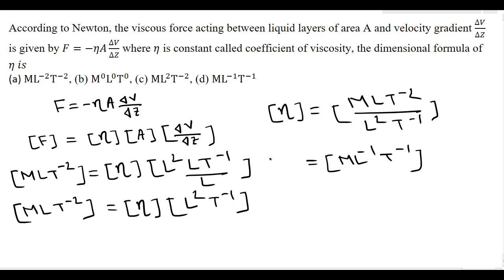5| Physics Unit and Dimension – একক ও মাত্রা | In Bengali | Class 11 NEET WBJEE IIT-JEE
সান্দ্রতাঙ্ক এর মাত্রা
Dimension of coefficient of viscosity

More questions from Unit and Dimension -একক ও মাত্রা

HSC physics part 1
physics class 11 chapter 1 in bengali
Physics preparation in Bengali
physics class 11 bengali
physics Bengali class 11
bengali physics class 11
bengali physics video
physics Bengali channel
# NEET Physics in Bangla
NEET Bengali medium
NEET Physics in Bengali
# NEET strategy
Physics problems with solutions
# HSC physics preparation
NEET physics previous year questions
# Numerical on physics
# Numerical on Electrostatics
Class 11 NCERT Physics
# WBJEE physics in Bengali
# JEE Physics
# NEET Physics
# IIT Physics
# CBSE Physics
# ICSE Physics
# WBCHSE Physics
# Physics problems with solution
# Problems on physics
# problems on dimension
# problems on unit